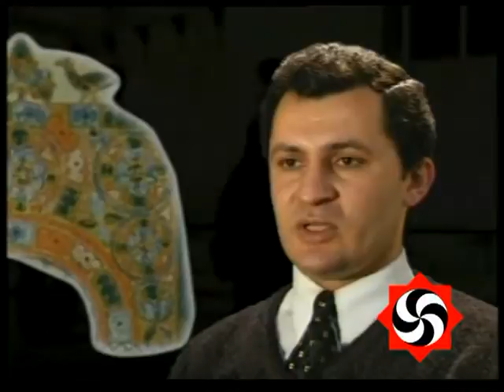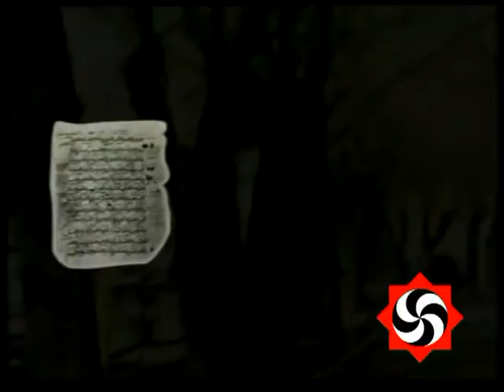Հայերը - Ծագում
Armenians - Genesis
Армяне - Происхождение

Armenians - Genesis

Buy, support and propagate this great documentary - "Armenians". Every Armenian should own and watch it. If anyone can translate it to any other language, please do so and let me know.

This project consists of 64 film series, narrating about Armenia, the history and culture of the Armenian Nation, and its influence on the world. Historical facts and scientific comments are given in this film-series that are tied to Armenia and its Nations past, present, and bright future.

This documentary is proof that Armenia is the Cradle of Aryan Civilization.

Long Live Armenia!

Գնեք, աջակցեք և տարածեք այս շատ կարևոր «Հայերը» փաստավավերագրական տեսաերիզների շարքը։ Ամեն մի Հայ պետք է ունենա և անպատճառ դիտի այս տեսաերիզների շարքը որպեսզի հասկանա ինքն իրեն։ Եթե որևէ մեկը կարող է թարգմանել այն մեկ այլ լեզվի, ապա կատարեք այդ և ինձ տեղյակ պահեք։ Ահա թե որտեղից կարող եք ձեռք բերել վերոհիշյալ տեսաերիզները.

«Հայերը» 2008
Հեղինակ և Ռեժիսոր՝ Վահե Սուքիասյան
Խմբագիր՝ Արմինե Մինասյան
Օպերատոր՝ Վարդան Քալաշյան
Մոնտաժող՝ Գագիկ Եդիգարյան
Պրոդյուսեր՝ Հրայր Մեհրաբյան
Խոսնակներ՝ Ալիկ Հակոբյան և Համլետ Համբարձումյան

Այս նախագիծը 64 մասերից բաղկացած տեսաերիզների շարք է, ուր պատմվում է Հայաստանի և Հայ ազգի ծագման, նրա պատմության, մշակույթի, համաշխարհային քաղաքակրթության վրա թողած հետքի և ազդեցության մասին։ Այս տեսաերիզներում զետեղված են պատմական փաստեր, գիտական ենթադրություններ և մեկնաբանություններ, որոնք կապված են Հայաստանի ու նրա բնակիչների դարակազմիկ ու խորհրդավոր անցյալ ու ներկա ունեցող կերպարի մասին։ Այս շարքը յուրօրինակ հայագիտական ձեռնարկ է, ուր իրենց մասնակցություն են բերել Հայաստանի մի շարք հեղինակավոր պատմաբաններ, գիտնականներ, հայագետներ, մշակույթաբաններ և այլ մտավորականներ...

Այս տեսաերիզների շարքը ապացուցում է, որ Հայաստանը իսկապես հանդիսացել է Արարչագործության բնօրրան և մենք ենք իրապես Արարչի հարազատ որդիներն ու դուստրերը Երկիր մոլորակի վրա։ Ահա ողջ ճշմարտությունը և մեր հալածանքների իրական պատճառը։ Առանց մեզ Երկիր մոլորակը կխորասուզվի խավարի մեջ։

Թո՛ղ շատանան Հայերն Աշխարհի, որպեսզի շատանա Լույսը Աշխարհի։

Կեցցե՛ Արորդիների Հայրենիք Հայաստանը